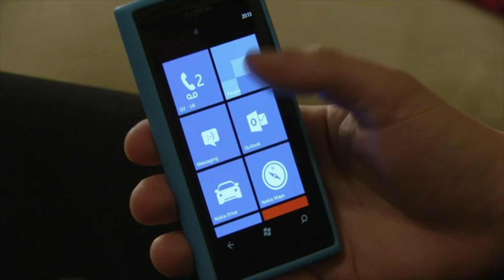Ben Mitchell 31st July 2015 Part 2